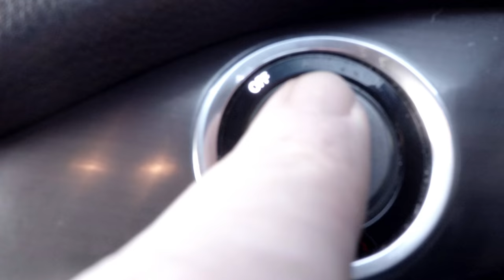Drone & Time-lapse footage of the Silver Jubilee Bridge & Mersey Gateway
The Mersey Gateway is a multi-million pound transport scheme between Runcorn and Widnes in Cheshire, England. The main part of the project was the construction of the "Mersey Gateway" toll bridge spanning the River Mersey and the Manchester Ship Canal. The crossing, which opened in October 2017, has three traffic lanes in each direction. It is approximately 1.5 km east of the existing Silver Jubilee Bridge.
The Silver Jubilee Bridge, "Runcorn-Widnes Bridge" or Runcorn Bridge crosses the River Mersey and the Manchester Ship Canal at Runcorn Gap between Runcorn and Widnes in Halton, England. It is a through arch bridge with a main arch span of 330 m. It was opened in 1961 as a replacement for the Widnes-Runcorn Transporter Bridge, and was initially known simply as the Runcorn Bridge or Runcorn–Widnes Bridge. In 1975–77 it was widened, after which it was given its official name in honour of the Queen's Silver Jubilee. It carries the A533 road and a cantilevered footway. The bridge is recorded in the National Heritage List for England as a designated Grade II listed building.

My Equipment
Drone
Mavic Pro Fly More Combo

Run & Gun Equipment
DJI Osmo Mobile Silver
My Camera
Hero 5
50mm 1.8 STM
Sigma 17-50mm
Canon 70-200
Rode Pro Mic
Lume Cube
Travel Tripod
Mini Tripod
Travel Backpack

Drone Accessory
LifThor V3
Mavic Low-Noise Propellers
EVA Travel Case for DJI Mavic Pro
Polar Pro Cinema Shutter Filters
Polar Pro Cinema Series Vivid
Carrying Case for DJI Mavic Pro
Extended Landing Gear